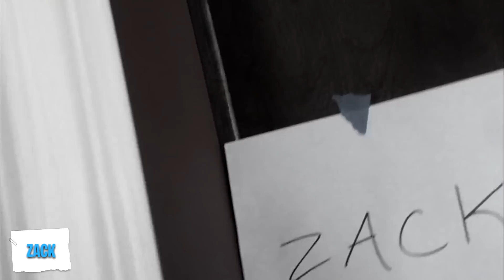Scary Hide N Seek Vs Slenderman!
Today we played Slenderman Hide N Seek in the Bucketsquad Mansion! It was 2HYPE versus Slenderman .

Thank you for being in the video